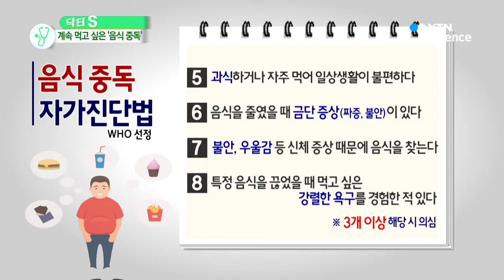'손이 가요 손이 가' 멈출 수 없이 계속 먹는 나, 혹시…